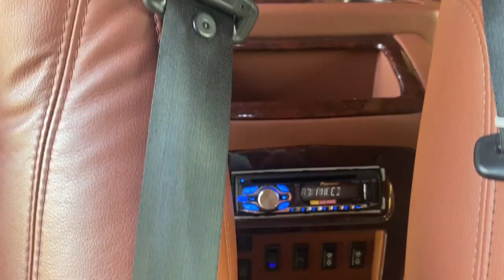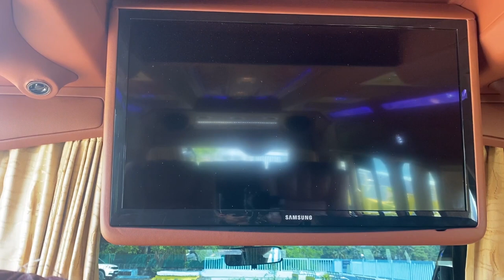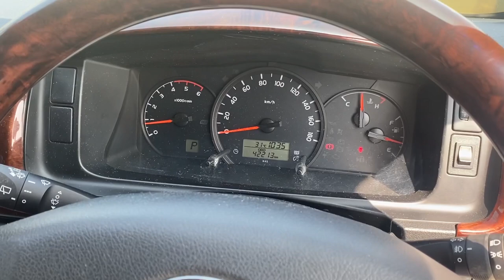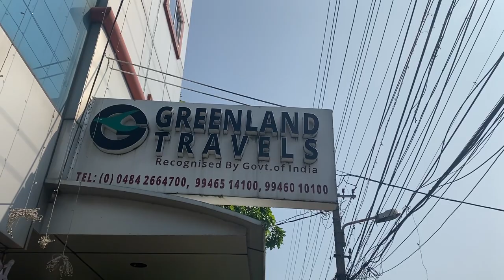ഒരു കോടി വിലയുള്ള കേരളത്തിലെ ആദ്യത്തെ ടൊയോട്ട കമ്മ്യൂട്ടർ VLOG # 21 | HD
ജപ്പാനിൽ നിർമ്മിച്ചു തായ്‌ലൻഡ് ഇൽ രൂപമാറ്റം വരുത്തി ആദ്യമായി കേരളത്തിൽ എത്തിച്ച ടൊയോട്ട കമ്മ്യൂട്ടേർ എന്ന വാഹനത്തിന്റെ കാഴ്ചകൾ. 1 കോടി രൂപ ചിലവാക്കിയ ആഡംബരത്തിൽ ഒട്ടും പിന്നിൽ അല്ലാത്ത ഈ വാഹനം ഒരു പാർട്ടി വാൻ ആയും ഉപയോഗിക്കാം.